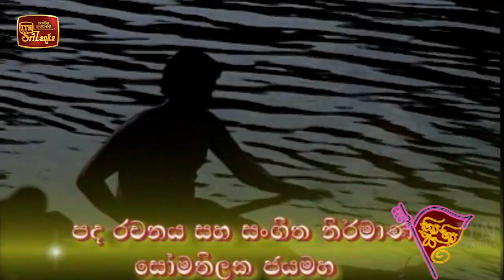Nim Him Sara - (2021-06-28) | ITN